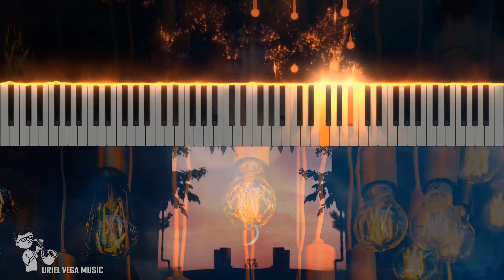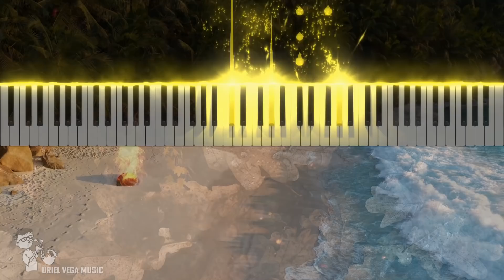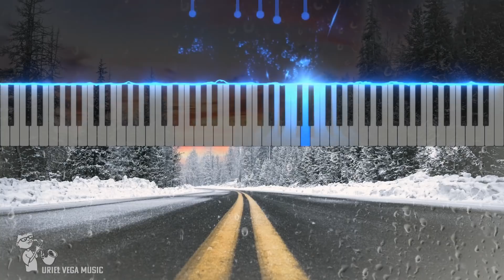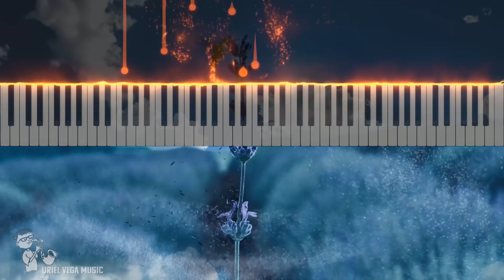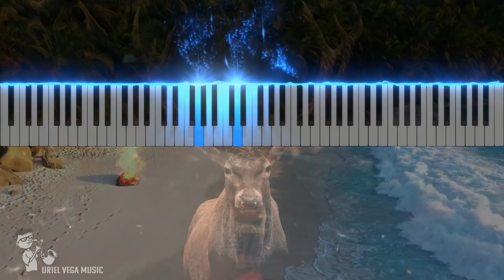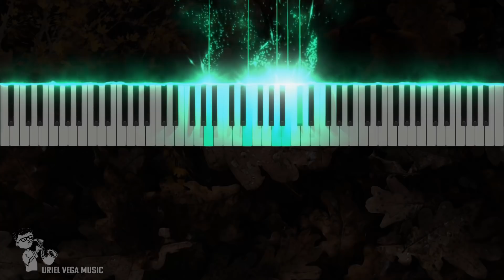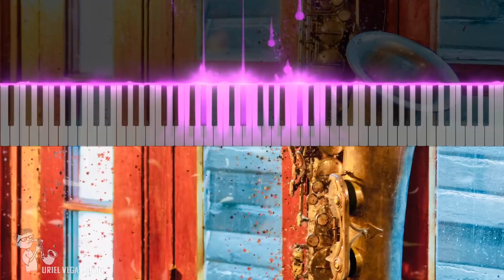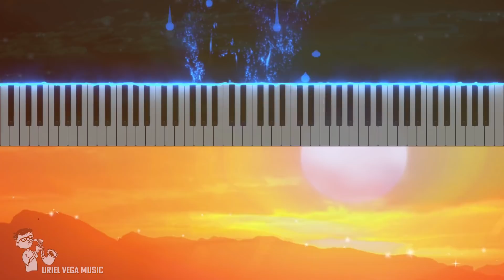Five Hours of Anointed Worship Piano Music | For Prayer | Meditation | Bible Reading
FIVE HOURS OF ANOINTED WORSHIP PIANO !
Hope its a blessing !!